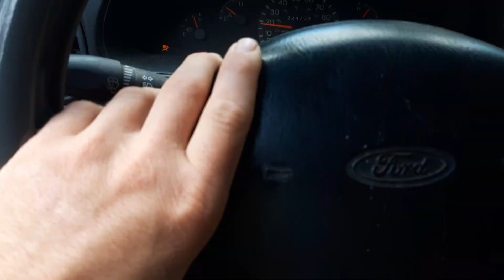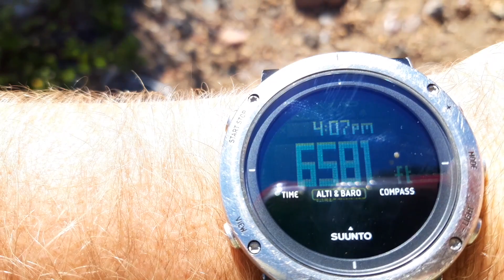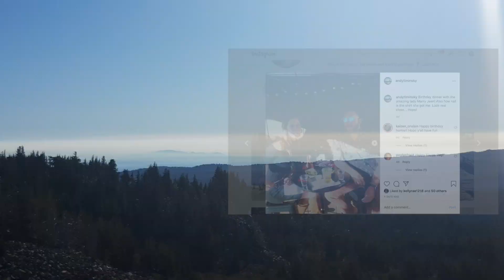Three Sisters Wilderness || 2 Nights Solo Backpacking || Oregon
Back in the Three Sisters Wilderness exploring new trails. 2 nights, 3 days! At the trailhead I didn't have plans to summit Middle Sister, but as I started hiking and saw how gorgeous she was I decided to try. Next time I will 110% bring crampons, ice axe and better detailed maps.

-Andy